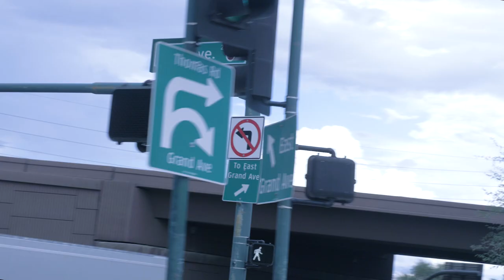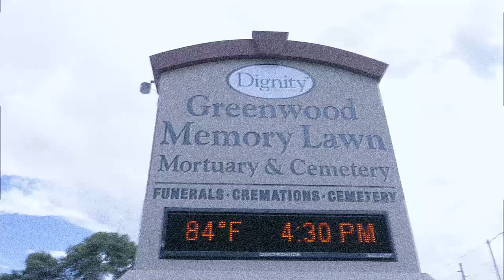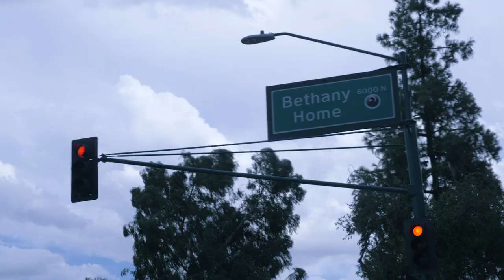So Hard(Heart) - Keem Riche$ (Official Video) Prod. By Jackpot Shot By. Nappy Visuals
So Hard
Keem Riche$
Monsoon Season
2019
Truluminati LLC ®